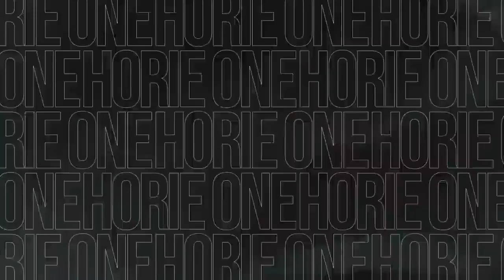現代日本は古代エジプトに似ている？ホリエモンが発掘調査するならどうする？【河江肖剰×堀江貴文】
堀江貴文ホリエモンさんの切り抜き動画を投稿しています。

堀江 貴文（ほりえ たかふみ、1972年（昭和47年）10月29日 ）
血液型A型。愛称はホリエモン。
日本の実業家・著作家（書籍・動画）・投資家・タレント。
sns media&consulting株式会社ファウンダー、インターステラテクノロジズ株式会社ファウンダー、株式会社7gogo取締役、日本ゴルフ改革会議委員、Jリーグアドバイザー、大阪府の特別顧問（国際博覧会（万博）担当。元ライブドア代表取締役社長CEO。

堀江貴文ホリエモンさんのチャンネル

※当チャンネルはホリエモンさんの動画管理元であるガジェット通信様と正式な契約の元でMCNに加入し運営しております。